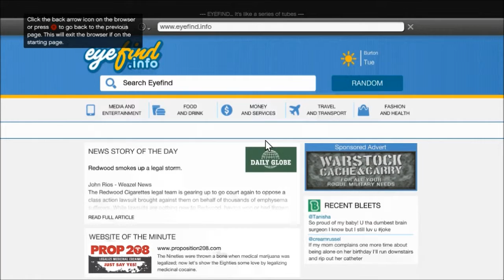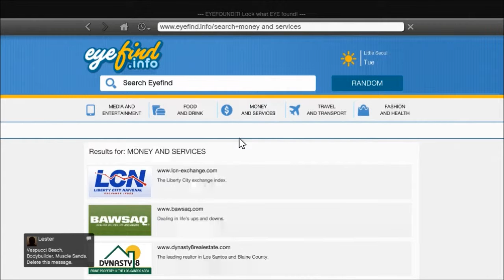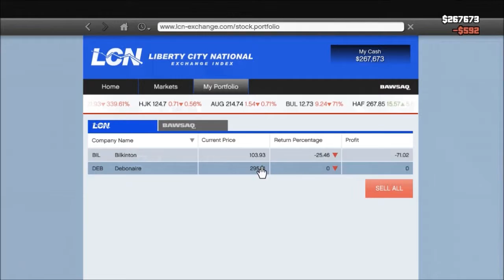We Just Play Grand Theft Auto 5 Part 16 - Bad at Listening? What?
More assassination goodness courtesy of Lester.  Lester LOOKS like a Lester, you know?
Lots of screw-ups and snipers in this one.